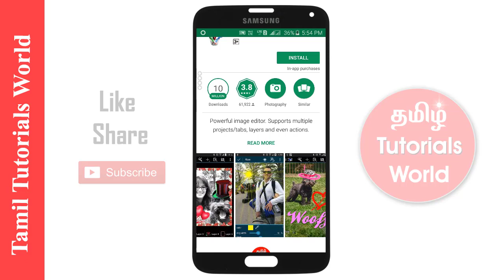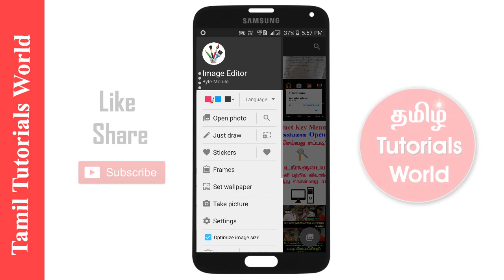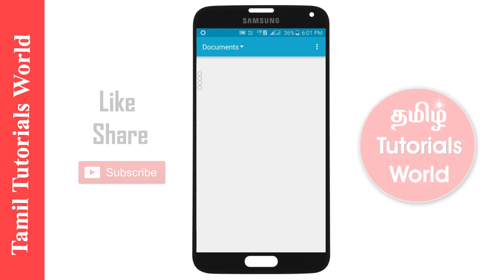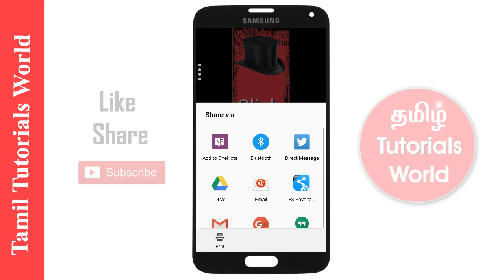How to Send WhatsApp Magic Pictures Tamil Tutorials_HD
இந்த வீடியோவில் Whatsapp-ல்  Magic Pictures அனுப்புவது எப்படி?  என்பது பற்றி பார்ப்போம்..